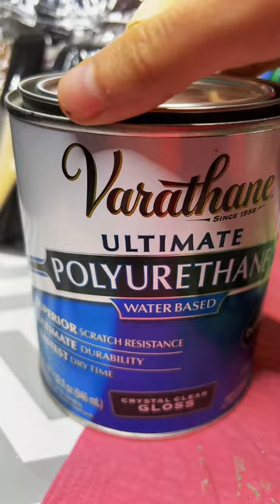سبحان الله 🤍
Sold♥️